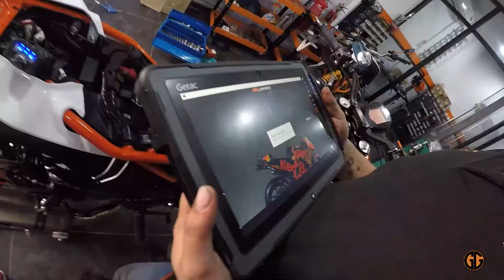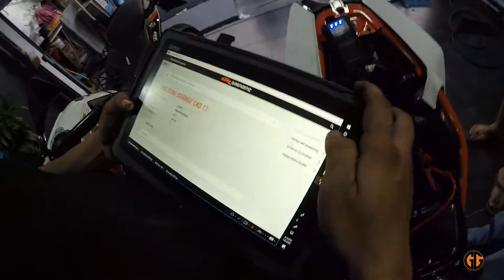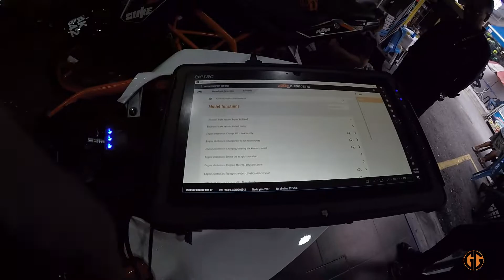KTM DUKE 250 MAPPING ECU FLASH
kenapa perlu mapping???